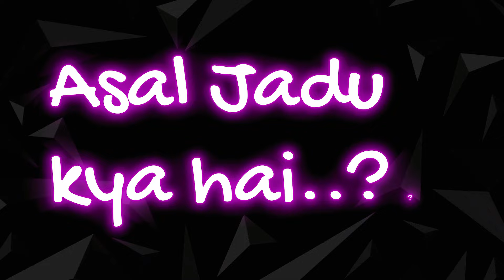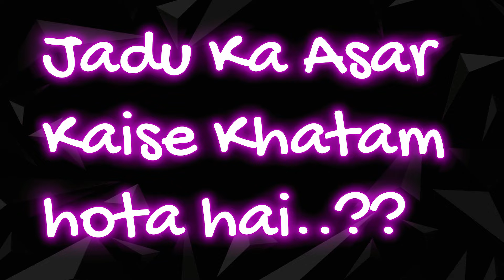Kala Jadu Kin Logon Per Asar Karta Hai | کالا جادو نفسیات کو کیسے تباہ کرتا ہے؟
In this video, I discuss the origins and history of black magic and how it destroys the psychology of those who get involved in it. I delve into the psychology behind black magic and provide insights on how to break free from its spell. The video explores the real magic of the modern world, which is none other than science. Science has become the new magic, with the potential to transform humanity. I emphasize the need for people to move beyond medieval age ideas of black magic and witchcraft, embracing the power of science and rational thinking.

0:00 Introduction
1:07 Black Magic ka nazarya kahan se aya hai?
6:37 Black Magic ka nafsiyat per asar
12:31 Real Black Magic kya hai?
14:54 Black Magic ka asar kaise khatam hota hai?
19:01 Dunya mein Black Magic kaise kaam karta hai?
21:26 Black Magic kin logon per asar karta hai?